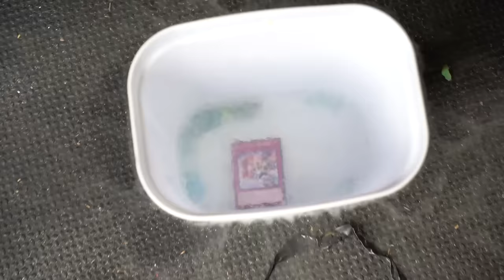Liquid Nitrogen Dildos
This is the greatest liquid nitrogen experiment of All Time